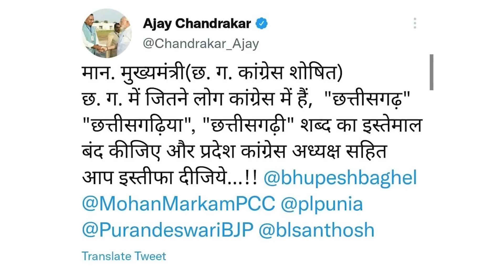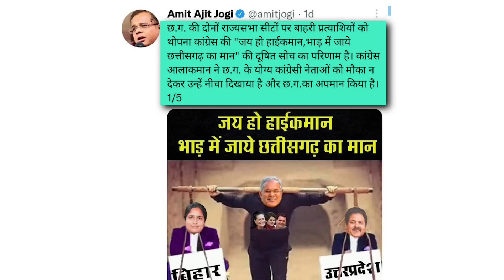Chhattisgarh Election: Congress की इस गलती को Assembly Election में भुना सकती है BJP | Uncut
Chhattisgarh Rajya Sabha Election 2022: छत्तीसगढ़ में राज्यसभा की 2 सीटों के लिए नाम फाइनल हो चुका है. कांग्रेस ने छत्तीसगढ़ की सीट से राज्य के बाहर के राजीव शुक्ला और रंजीत रंजन को राज्यसभा भेजने का निर्णय लिया है. इसके लिए कांग्रेस ने राज्यसभा उम्मीदवारों का लिस्ट जारी कर दिया है. इसपर अब छत्तीसगढ़ की राजनीति गरमा गई है. बीजेपी और कांग्रेस में जमकर बहस चल रही है. ऐसे में इस वीडियो के जरिए जानिए कांग्रेस की कौन सी गलती को आगामी विधानसभा चुनाव में भुना सकती है बीजेपी, बता रहे हैं ज्ञानेंद्र तिवारी